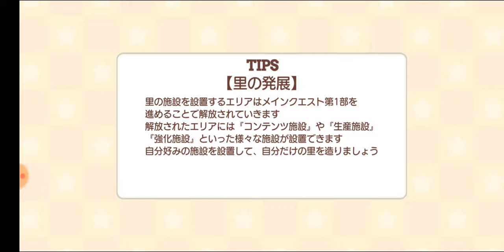【きららファンタジア】イベント「お仕事探しとおうち探し」収集クエスト【456】